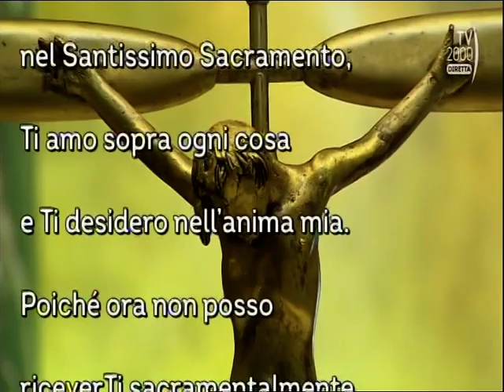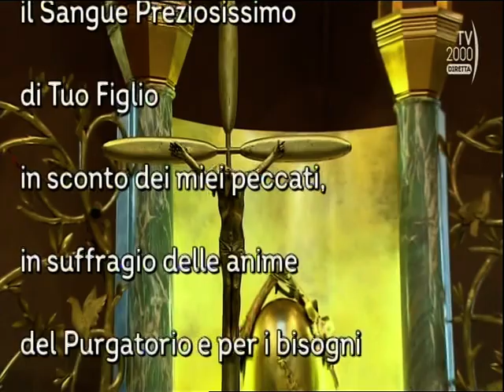MERCOLEDI' 22 MAGGIO 2024 - OGGI SANTA RITA DA CASCIA - IN DIRETTA DA CASCIA LA SS. MESSA A SANTA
RITA CON LA PROCESSIONE, LA SUPPLICA E LA BENEDIZIONE DELLE ROSE